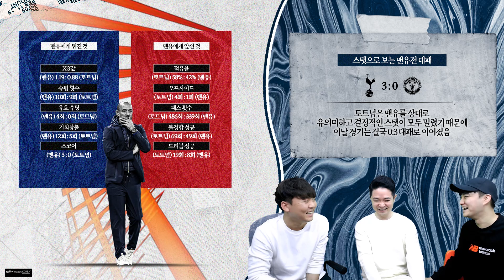[방구석토크] 경질 유력 누누, 스탯으로 보는 누누볼의 심각성!!